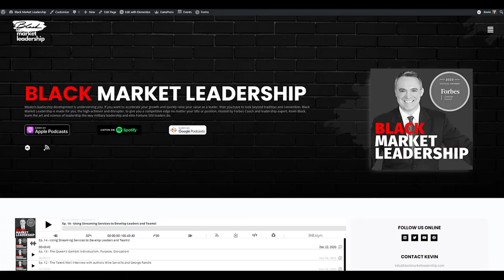Churchill, WW2 Military History. Anthony Tucker-Jones 1/2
In this two-part series of Black Market Leadership, Kevin Black is rejoined by internationally renowned military history expert and historian, Anthony Tucker-Jones. Anthony is launching his new book, Churchill, Master and Commander: Winston Churchill at War 1895–1945. In his fascinating new book, Anthony explores the record of Winston Churchill as a military commander, assessing how the military experiences of his formative years shaped him for the difficult military decisions he took in office. This book assesses his choices in the some of the most controversial and high-profile campaigns of World War II, and how in high office his decision making was both right and wrong.

In this first of two episodes, KevinBlack and Anthony discuss Winston Churchill the man, ranging from his leadership style to his experience in military strategy. Anthony explains Churchill as England’s supreme warlord as well as principal political leader during WW2. Listen in to this exciting episode!

• Anthony’s Wikipedia page: Anthony Tucker-Jones - Wikipedia
• Anthony’s Amazon page: Amazon.com: Anthony Tucker-Jones: Books, Biography, Blog, Audiobooks, Kindle

Carol Roth (Fox Business, Investor, NYT Best-selling author) Black Market Leadership podcast segments:

ABOUT BLACK MARKET LEADERSHIP. Modern leadership development is underserving you. If you want to accelerate your growth and quickly raise your value as a leader, then you have to look beyond tradition and convention. Black Market Leadership is made for you, the high-achiever and disrupter, to give you a competitive edge no matter your title or position. Hosted by Forbes Coach and leadership expert, Kevin Black, learn the art and science of leadership the way military leadership and elite Fortune 500 leaders do.

If you are interested in raising your level of performance as a leader to the next level and at your own pace, then check out the Black Market Leadership dot com.